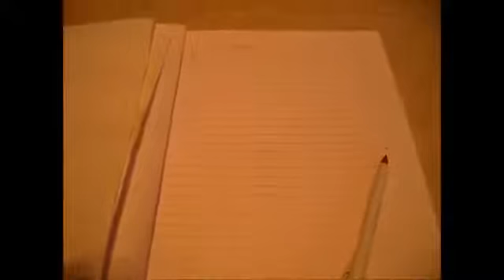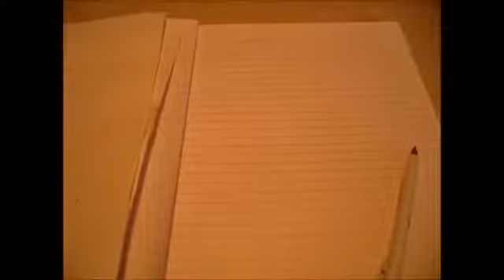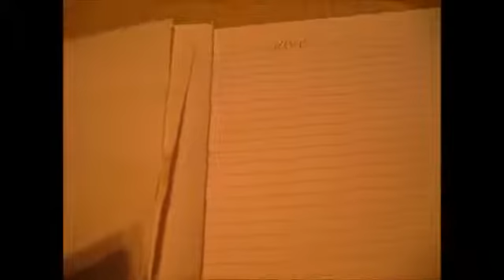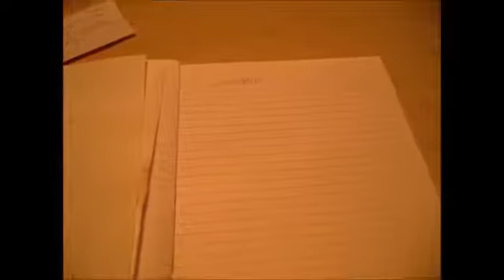Game Coding - (03) Part B - Keyboard Controls Design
Welcome to my game coding channel!

Each coding year will start and end on Nov 15th

You should know how to do for loops and do-whiles, and ints and char, and pointers and all that good

happy hippy stuff. Below is a few tools I would recommend if your not familiar with what you need.